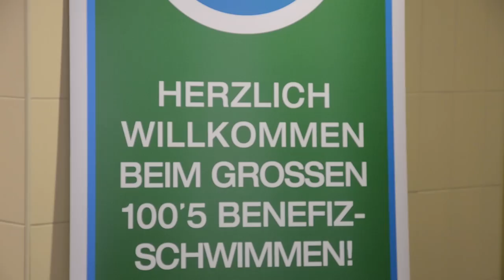Das erste 100'5-Benefizschwimmen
Schwimmen für den Guten Zweck! Beim ersten Benefizschwimmen wurden von 7-21 Uhr im Übad in Übach-Palenberg und in der Ulla-Klinger Halle in Aachen insgesamt 107.452 Bahnen geschwommen. Mit zusätzlichen Spenden kommen wir damit auf einen Gesamterlös von 24.335 Euro für den Verein Herzkrankes Kind e.V.

Danke an die über 2.000 Schwimmer, an alle Helfer und Unterstützer! Ihr seid die Besten!